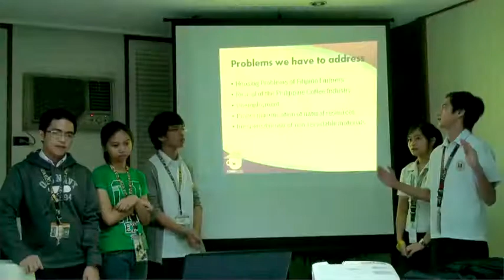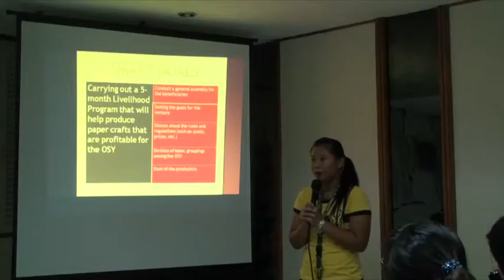iChange - Youth Leadership and Social Entrepreneurship Training in FEU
What is social entrepreneurship? These students from the Far Eastern University in Manila discuss their take on engaging in business while improving the society.

This was held last November 28 & 29, 2011 and is one of the many iChange seminars Ateneo de Manila University and Kaya Natin! Movement for Good Governance and Ethical Leadership have conducted in FEU.

* Camera used is a Sony HD Camera HDR-SR11
* Video Edited via Final Cut Pro X
* Scoring: Seal it with a kiss & Up N Down by Britney Spears